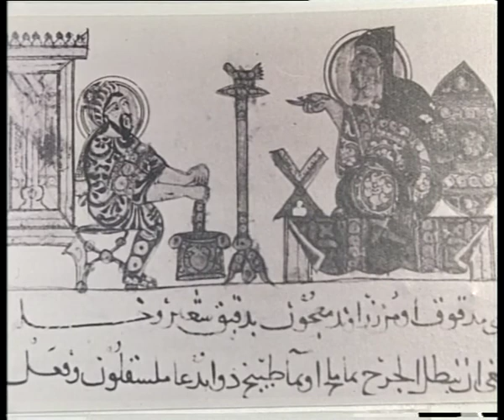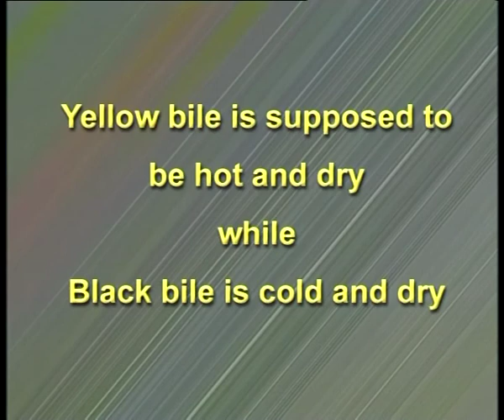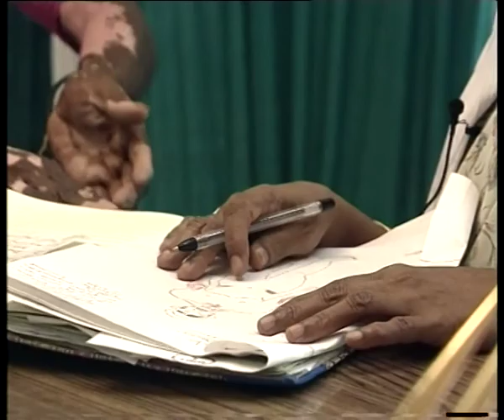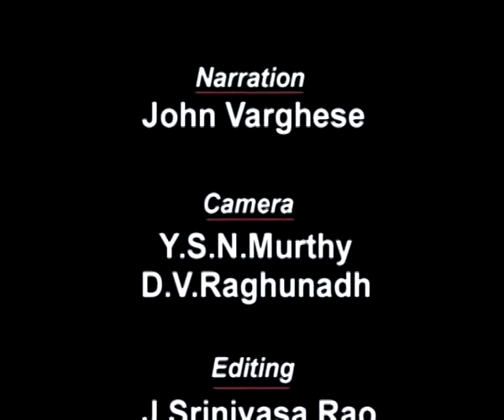Unani Medicines(ch_02)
Subject: MEDICAL SCIENCE
CourseName:B. A.